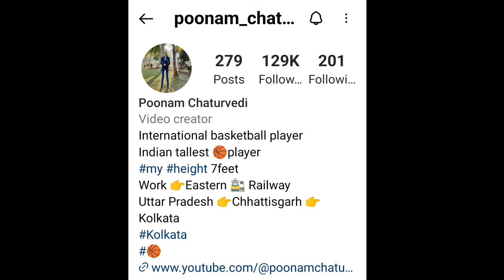Poonam Chaturvedi - India's tallest woman basketball player | tall indian woman | tall indian girl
Jai Siyaram

This is the 2!nd video on India's Tallest woman basketball player Poonam Chaturvedi.  Do Enjoy it guys.